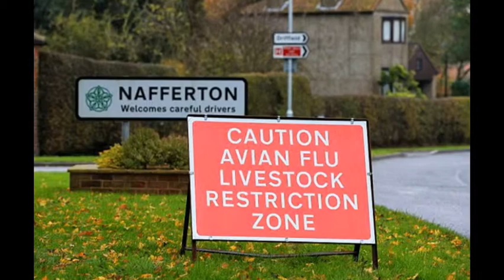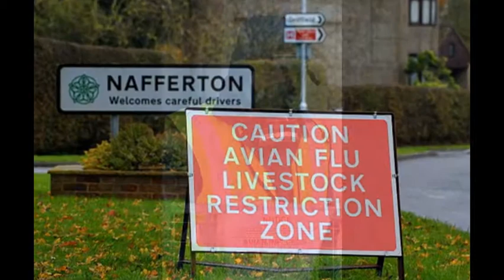Cases of bird flu as Defra confirms duck farm outbreak is same strain as in Germany and Netherlands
Health expert warns there 'will probably be human cases' of bird flu as Defra confirms duck farm outbreak is same strain as in Germany and Netherlands

    WHO scientist made claim despite H5N8 strain never infecting a human

    Elizabeth Mumford said possibility low but 'flu viruses are unpredictable'

    She stressed that even then, virus would not pass between humans

    It comes as 6,000 ducks culled at breeding farm in Nafferton, Yorkshire

    Owner has 33 sites and sells ready meals to Tesco, Lidl, Aldi and M&S

    EXCLUSIVE: Defra testing up to 15,000 eggs at second site 50 miles away

    Top vet: 'Everybody in the UK that owns birds should be on lockdown'

A leading health expert has claimed there will 'probably be human cases' of bird flu after an outbreak in Yorkshire - despite the strain never infecting a human before.

Elizabeth Mumford from the World Health Organisation warned the virus was 'unpredictable' as the government confirmed it is from the same H5N8 strain found in Germany and the Netherlands.

All 6,000 white Pekin ducks are being culled today on a breeding farm in Nafferton, East Yorkshire, and up to 15,000 eggs are being tested at a second site 50 miles away.

Dr Mumford, a scientist with the WHO's Global Influenza Programme, told reporters today in Geneva, Switzerland: 'I think we will probably see some human cases.

'I don't see why we wouldn't. If it's really circulating widely, there's no reason we shouldn't see human cases.'

Speaking of the outbreaks in Germany, the Netherlands and Britain she said there could be 'a few sporadic cases', adding: 'We believe any time that humans are in close contact with poultry, there's a possibility of transmission to humans'.

Asked if more bird populations were likely to be infected, she added: 'Absolutely, I would say.'

It is the first time an expert has claimed the H5N8 strain could pass to humans.

It comes after other top scientists, including Britain's chief vet and Public Health England, stressed repeatedly that the risk of transfer to humans is negligible.